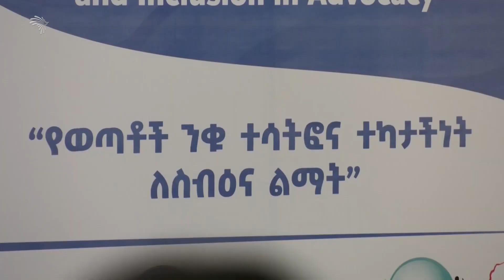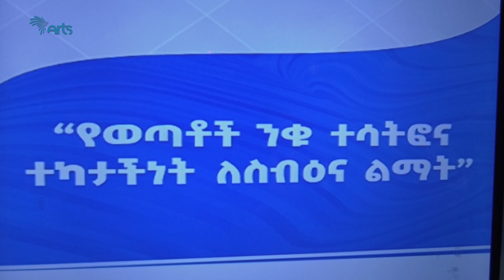የአፍሪካ ወጣቶች ቀን በአርባ ምንጭ | African youths day in Arbaminch